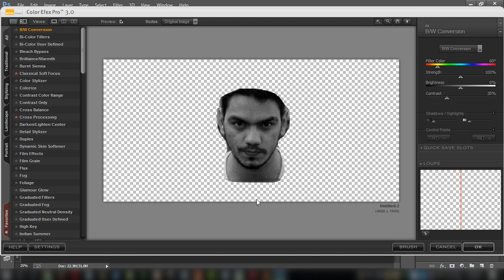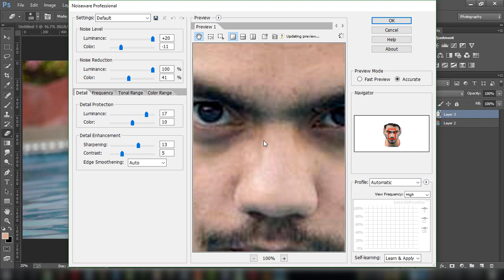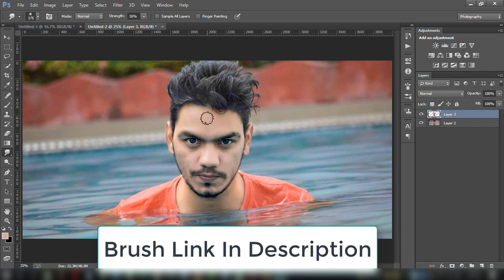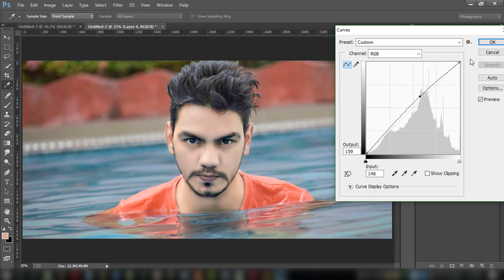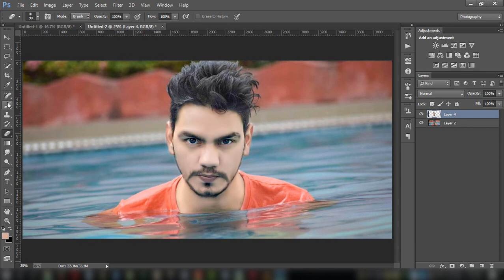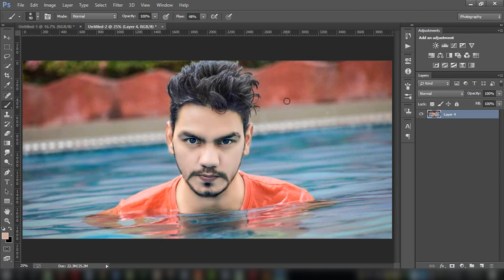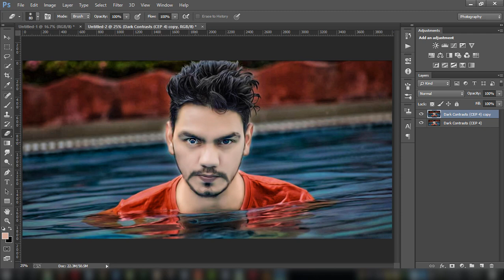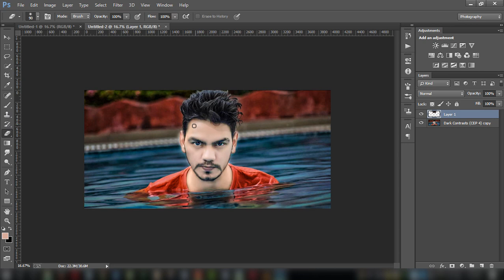How To Smooth Face Like Cb Edits | Photoshop Tutorial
Today I will show you how to  How To Smooth Face Like Cb Edits in Photoshop .